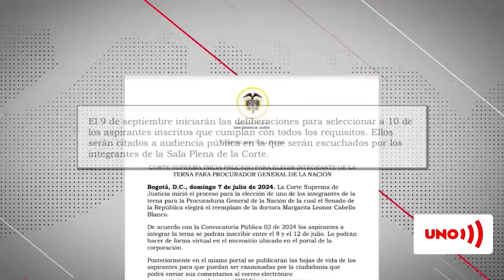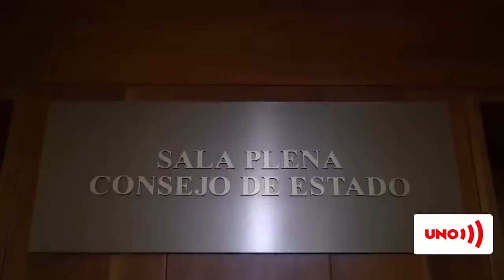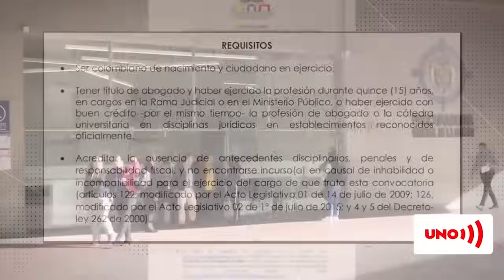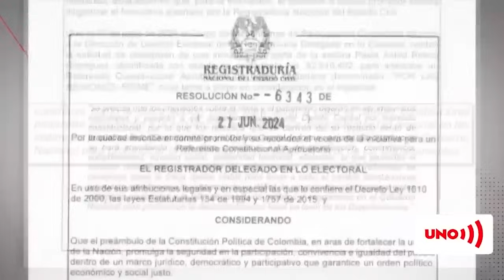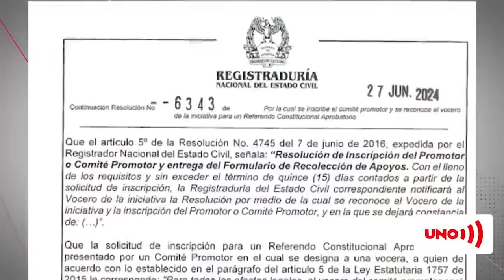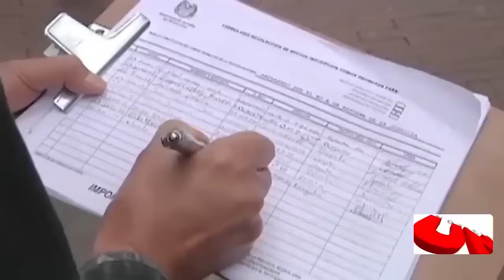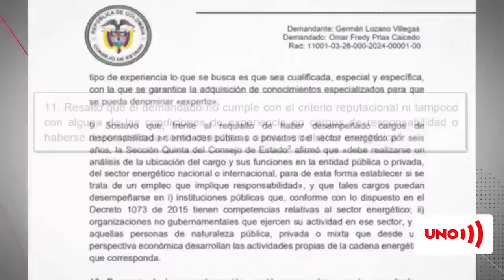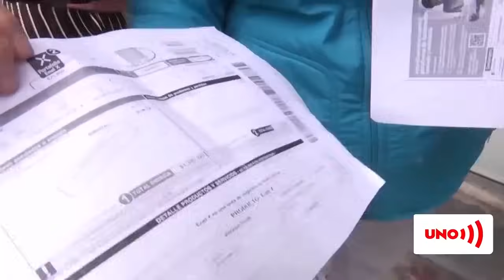Proceso de selección para nuevo Procurador comienza: Senado elegirá en enero de 2025 | Noticias UNO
Nuestras redes:
Página web: Noticiasuno.com
Kwai: noticiasunocolombia
YoSoyLaRedIndependiente en redes